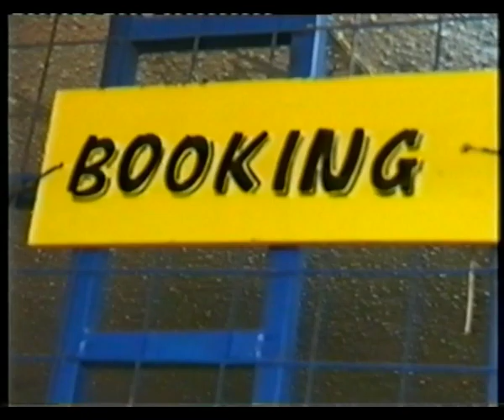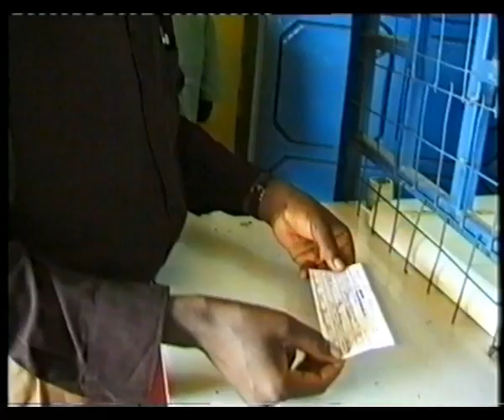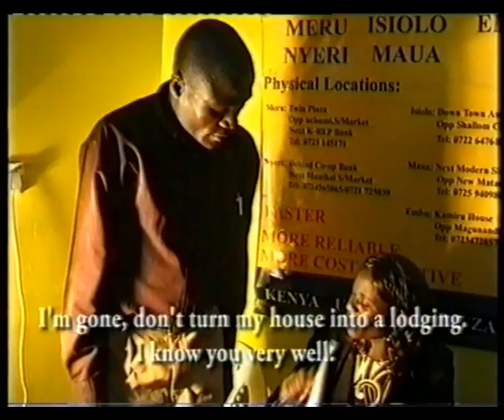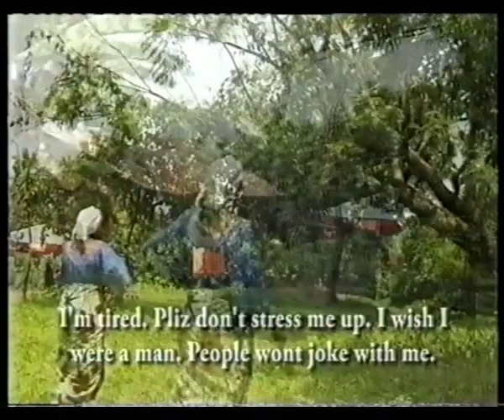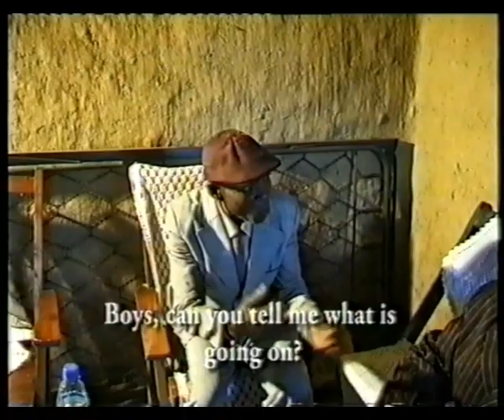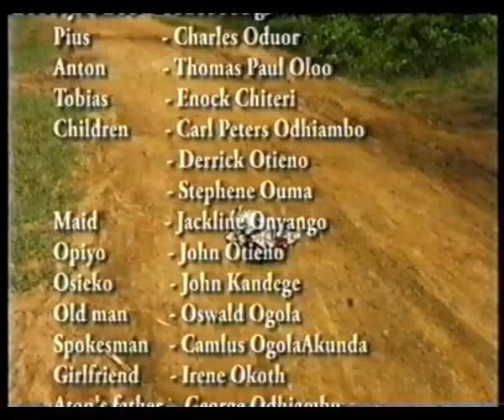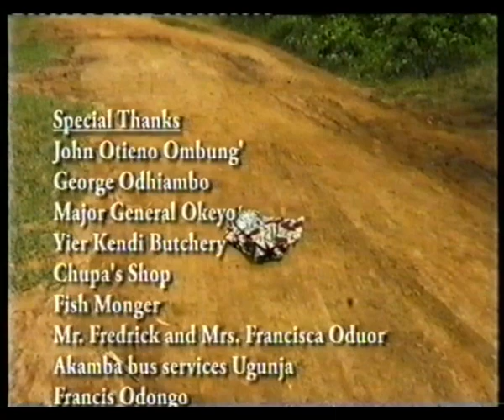Maro Oketho Ugunja